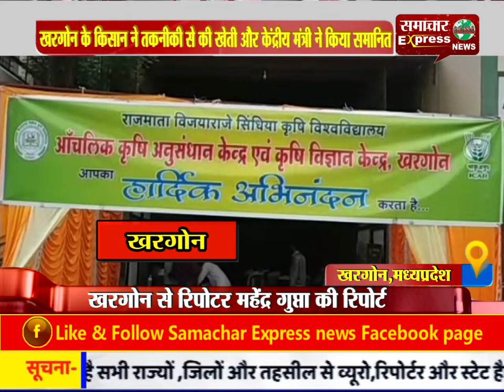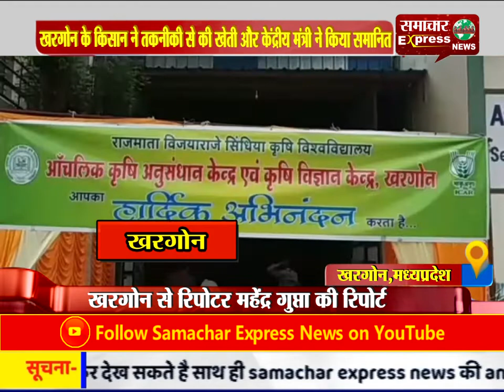खरगोन के किसान ने तकनीकी से की खेती और केंद्रीय मंत्री ने किया सम्मानित